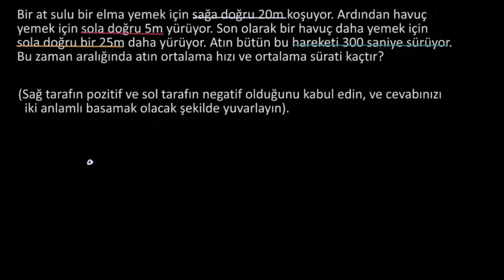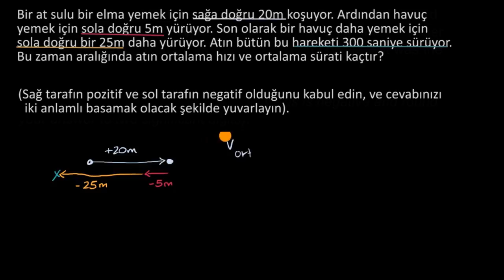Ortalama Hız ve Ortalama Sürat Örneği 1 (Fen Bilimleri)(Fizik)